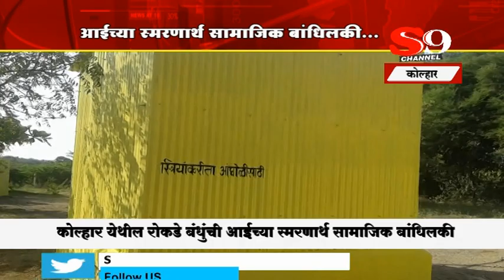कोल्हार - आईच्या स्मरणार्थ सामाजिक बांधिलकी...